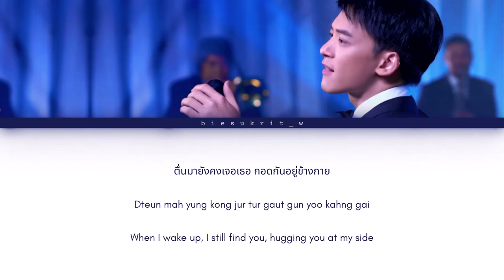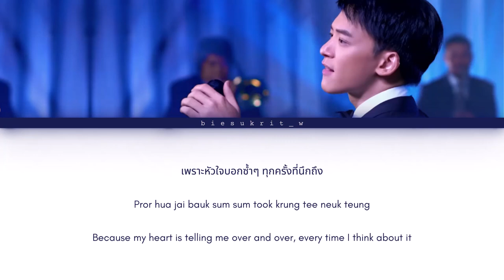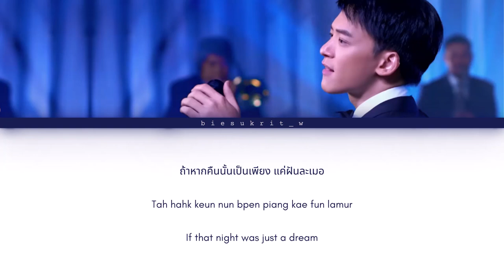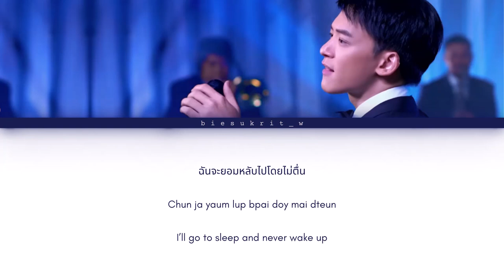Sukrit Wisetkaew - Tur Keu Prom Likit (เธอคือพรหมลิขิต) [Color_Coded_Lyrics_Tha_Rom_Eng]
Thank you Deungdutjai for the translation, all credits for translation belongs to Deungdutjai.
• Artist: Sukrit Wisetkaew
• Song: Tur Keu Prom Likit (เธอคือพรหมลิขิต)
• Album: Single
• Year: 2017